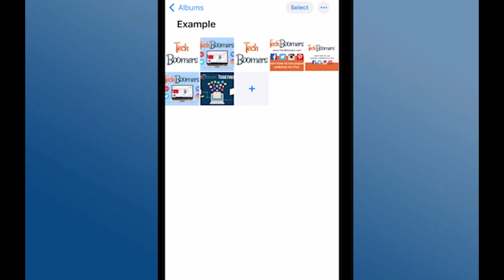Truco de iPhone: Cómo guardar múltiples imágenes de Google de una vez